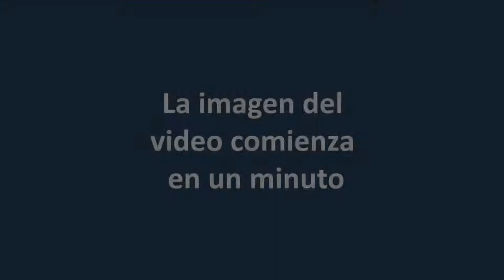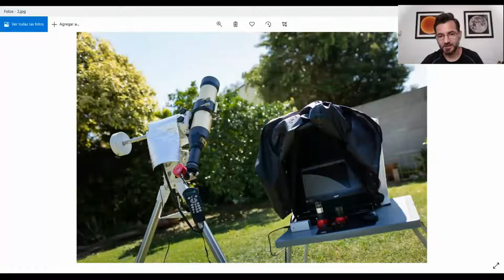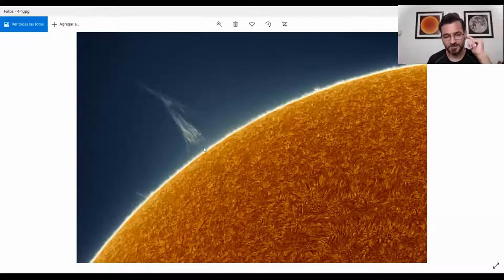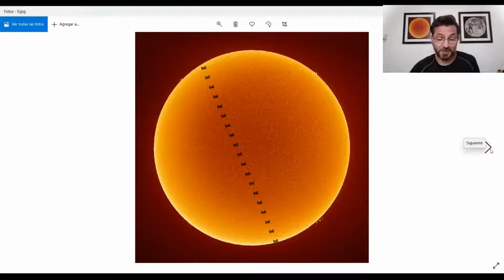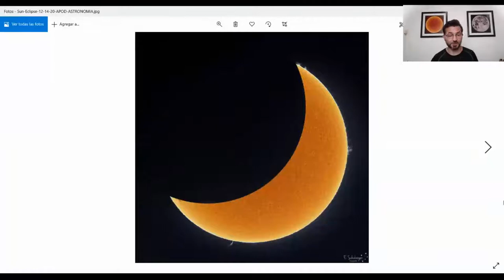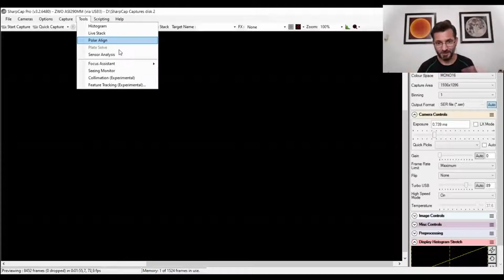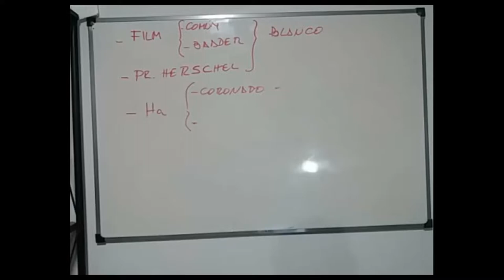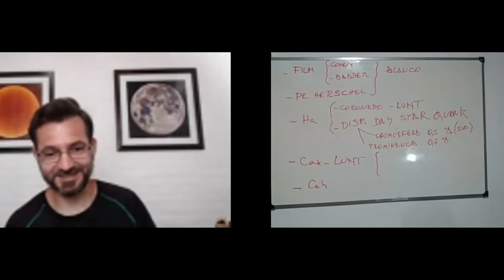Taller Astrofotografía 2020 - 14º clase - Astrofotografia Solar - Eduardo Schaberger Poupeau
Charla donde Eduardo Schaberger Poupeau nos comparte su experiencia en astrofotografía solar.